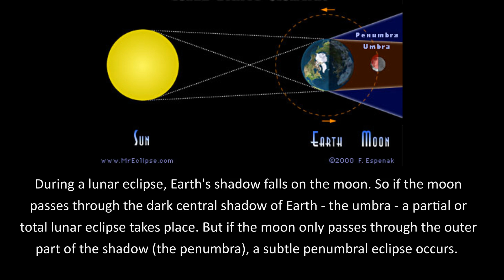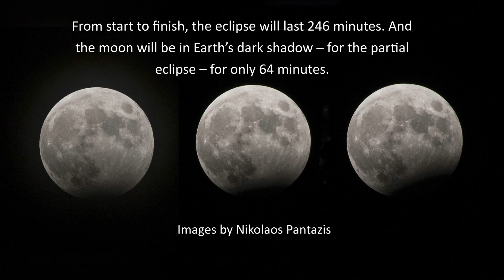Partial Lunar Eclipse September 17-18, 2024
Overnight on September 17-18, 2024, there will be a partial lunar eclipse on the full Super Harvest Moon. The partial lunar eclipse will be visible from parts of the Americas, Africa and Europe. Check it out!